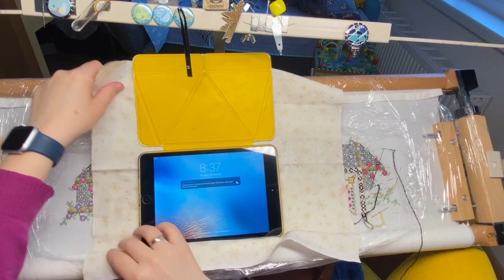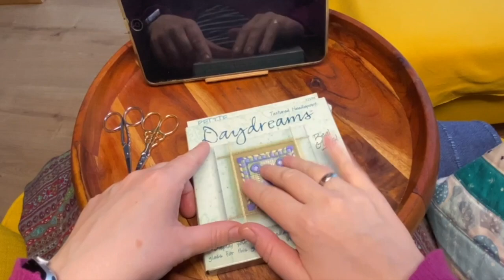85. Моя организация вышивальных процессов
Здесь вы увидите:
00:00 Организацию большого процесса за станком.
4:33 Организацию маленьких процессов.
7:28 Мою рукодельную полку.

В главных ролях: станок Монстрик, рама Quantum, процесс The Castle Garden от Papillon Créations.
В видео также участвуют: планшет с приложением сага, распарыватель, резаки bohin, clover. Иголки tulip. Стежкоукладчик, пинцет, бисер, ножницы, нитевдеватель, поднос из Икеи, подставка под планшет, конверт для процессов.
А также: залежи надежды, mill hill, игольница, мусорничка, схемы, маркеры, рукодельный комодик, ниточки мулине, воск для нитей, пассатижи, металлик, нить для разметки, текстильный клей.

Аукара в Инстаграм или история о том, как мы решили открыть рукодельный магазин, и что из этого вышло

Официальный магазин, где можно купить наборы материалов для вышивки дизайнов Chatelaine